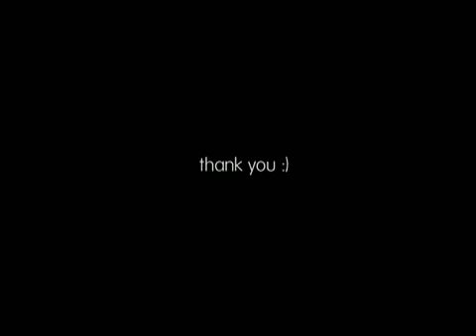Akustik Gitar - Belajar Lagu (I Will Fly - Ten2Five)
Semoga bermanfaat